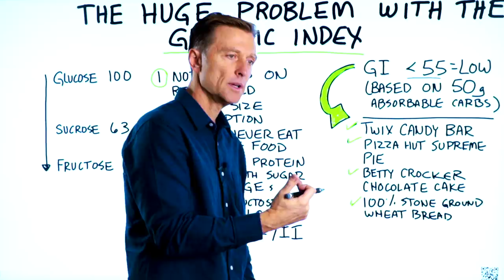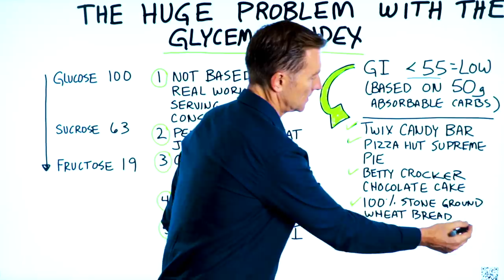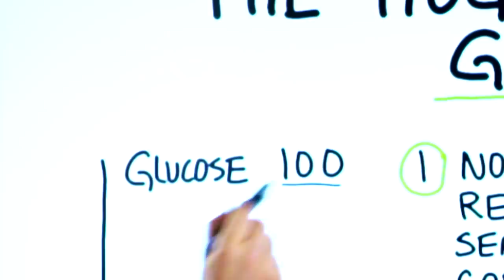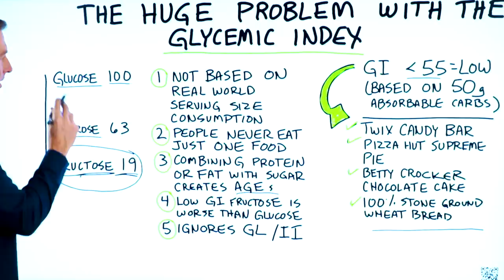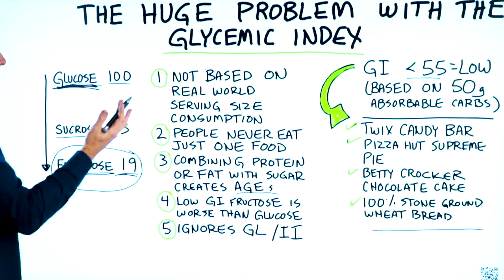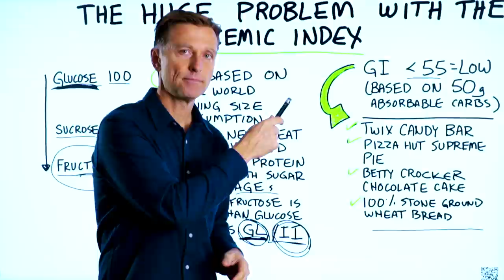The HUGE Problem with the Glycemic Index (GI)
Before you trust the glycemic index, you need to know about this HUGE problem that could stop weight loss!

Timestamps
0:00 The HUGE problem with the glycemic index
0:44 Low glycemic index foods: should you eat them?
1:04 Five problems of the glycemic index
2:07 Why fructose is worse than glucose
4:09 The glycemic load and insulin index

In this video, we’re going to talk about the huge problem with the glycemic index.

The glycemic index covers a wide range of foods on a scale that rates their ability to raise your blood glucose. A type of food that is less than 55 on the glycemic index is considered low. Between 56 and 69 is considered medium, and 70 to 100 is considered high.

You wouldn’t believe the foods that are considered low on the glycemic index:
• Twix candy bars
• Pizza hut supreme pie
• Betty Crocker chocolate cake
• 100% stone-ground wheat bread

There are five problems with the glycemic index that I want to highlight.

1. It’s not based on real-world serving size consumption.

2. People never eat just one type of food.

3. Combining protein or fat with sugar creates advanced glycation end products, which are harmful to your body.

4. Low GI fructose is worse than glucose.

5. It ignores the glycemic load and insulin index.

I hope this helped clear up why focusing your diet on the glycemic index can be a huge problem.